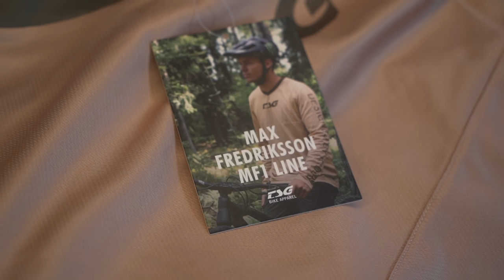DREAMS DO COME TRUE!!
Cannondale
Shimano
Marzocchi
Monster Energy
TSG
Continental
Novatec
Title
Db
Oakley

MTB
ENDURO
DOWNHILL
SLOPESTYLE
DIRT JUMPING
URBAN FREERIDE
STREET RIDING
SKATEPARK